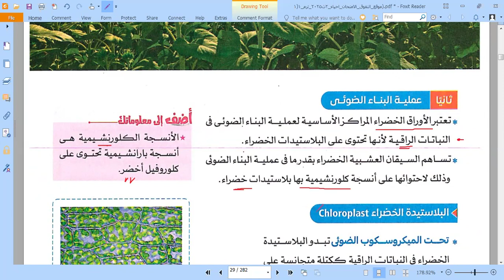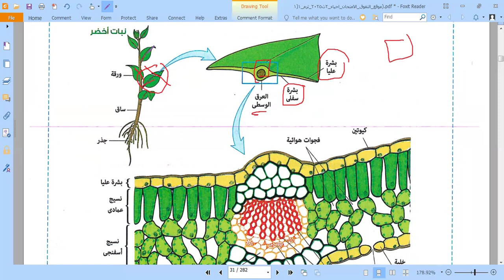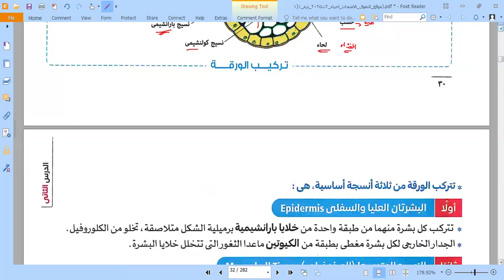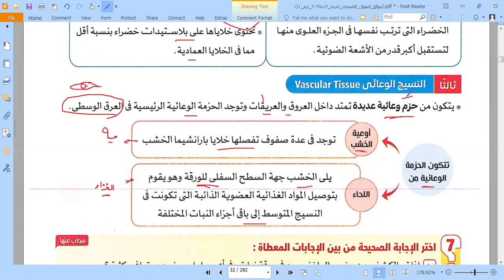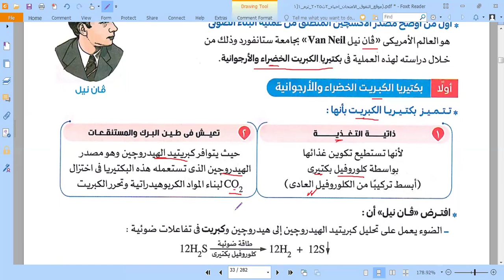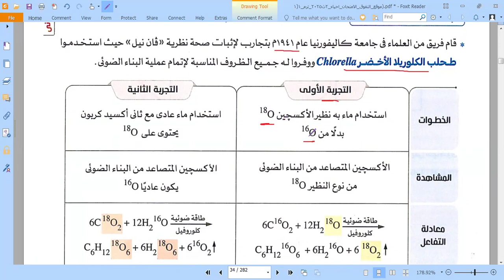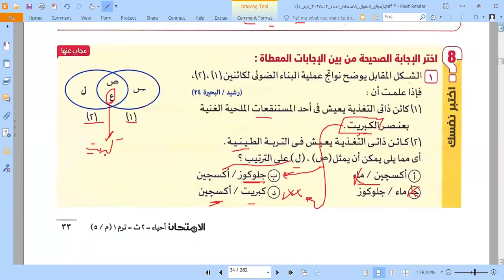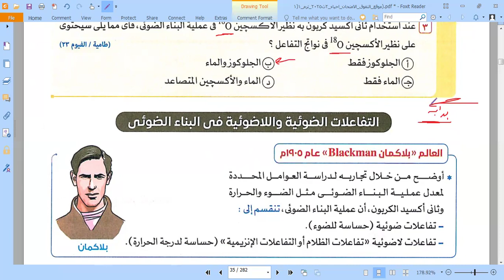الجزء الثاني من الدرس الثاني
تابع عملية البناء الضوئي
تركيب الورقة الخضراء ومكوناتها واهميه كل جزء فيها
الماء هو مصدر الاكسجين لاثبات عملية البناء الضوئي وليس  ثاني اكسيد الكربون
تجربه عمليه لاثبات ان الماء هو مصدر الكسجين الناتج من عمليه البناء الضوئى